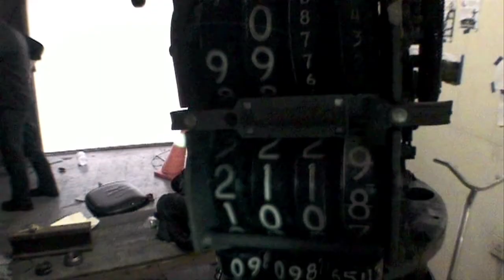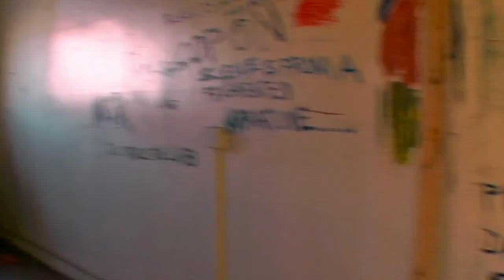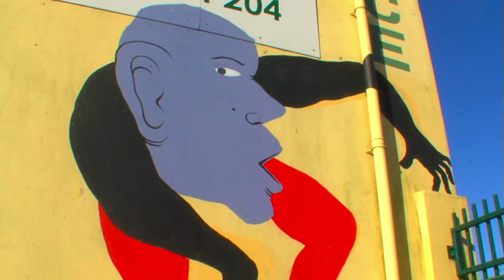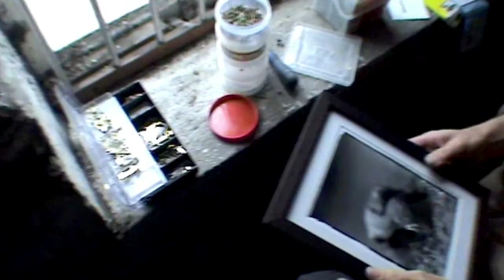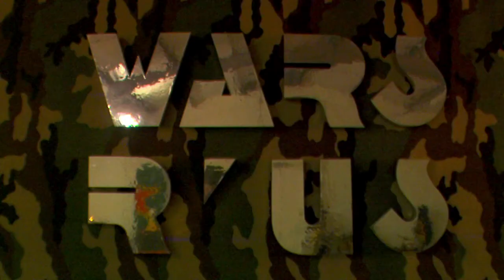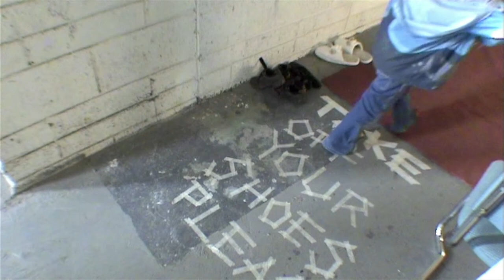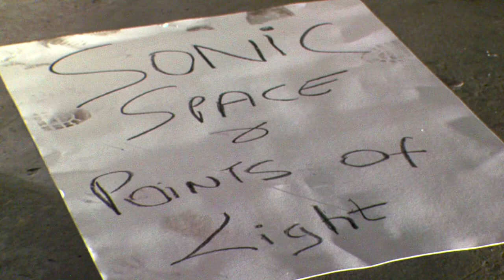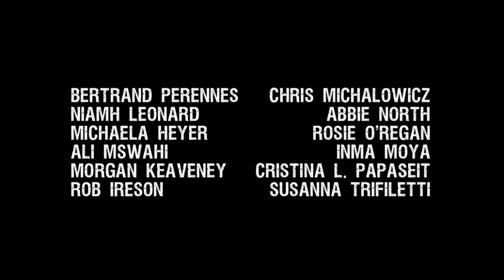The Factory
The Factory documents an independent arts initiative that took place in the old Reliance bearing factory in Cork City, Ireland in 2008.